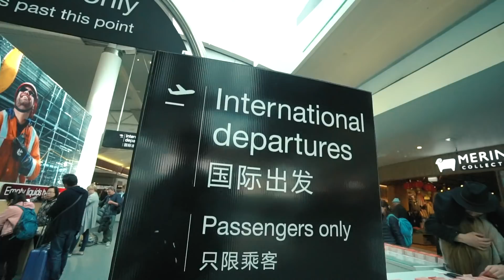PAKISTAN TRAVEL - Is It Safe For Tourists?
8 individuals from 5 different countries came together for an epic journey through Pakistan. We wanted to see if Pakistan is safe for tourists. And if the negative perception the media portrays is actually true.

CPIC is a privately held investment company focusing solely on investment opportunities within the $62B China Pakistan Economic Corridor.